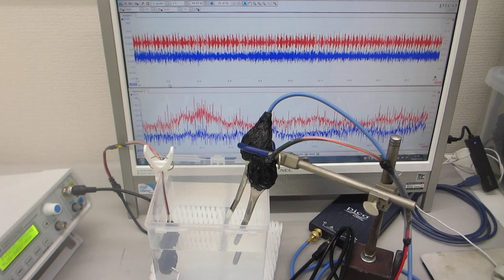超音波システム（音圧測定解析、発振制御）を利用した実験動画の公開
２台のファンクションジェネレータを利用した、超音波制御技術